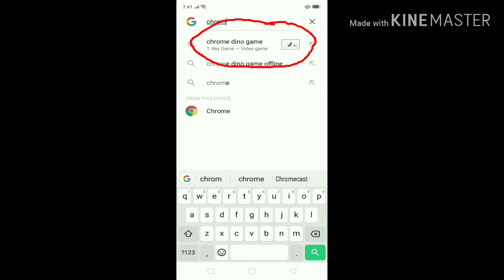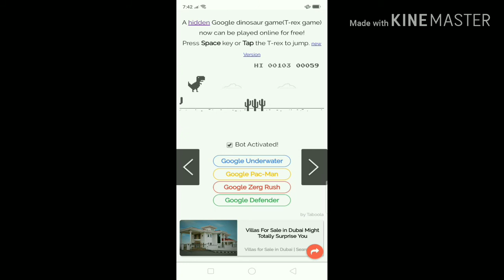How to hack chrome Dino game